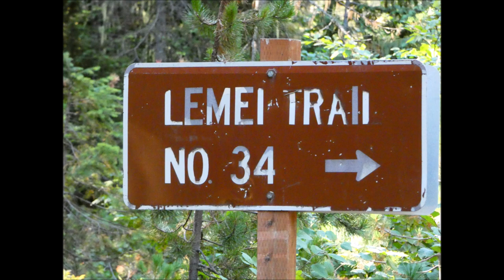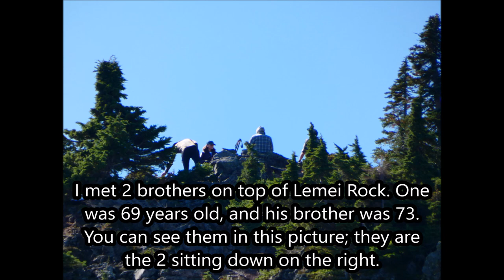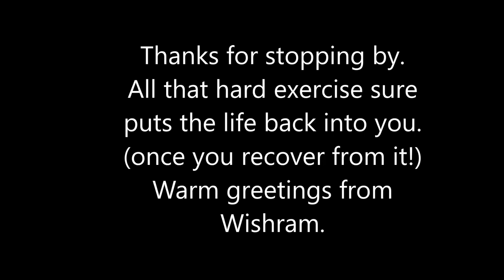Lemei Rock Trail 2023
Hi friend! I took the Lemei Trail to the top of Lemei Rock last Friday, so this video shows a little of my adventure in the Indian Heaven Wilderness. I sure had a good time. It took a lot of effort, and I was pretty worn out by the end of the day, but I recovered quickly, and have felt unusually good the last couple of days, so it was all worth it.
To see the whole trail, watch Sad Tapir's epic video; there is a real nice animation that shows the whole trail at the beginning
Thanks for stopping by. Music is Hickory Hollow by Dan Lebowitz, and Back to Portland by Track Tribe.
Warm greetings from Wishram.

Todd